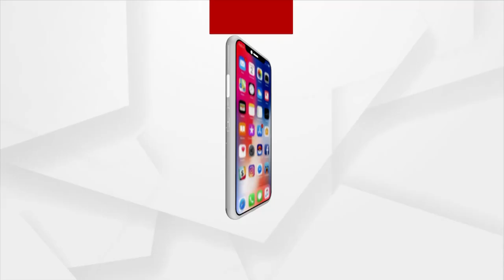HEADLINES : 4PM । 26 SEP 2021। ARGUS NEWS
+ ମାଡ଼ି ଆସୁଛି ଗୁଲାବ

+ବାତ୍ୟା ସ୍ଥିତିର ସମୀକ୍ଷା କଲେ ମୁଖ୍ୟମନ୍ତ୍ରୀ

+ ପାହାଡ଼ ଅଞ୍ଚଳରୁ ଖସିଲା ଅତଡ଼ା

+ମନ କି ବାତରେ କଳାହାଣ୍ଡିର କଥା

+ମାଓ ଦମନ ପ୍ରସଙ୍ଗରେ ଗୃହ ମନ୍ତ୍ରୀଙ୍କ ଗୁରୁତ୍ବପୂର୍ଣ୍ଣ ବୈଠକ ଶେଷ

+ବରଗଡ଼ରେ ପୋଲିସ ହେପାଜତରେ ଯୁବକଙ୍କ ମୃତ୍ୟୁ ଘଟଣା